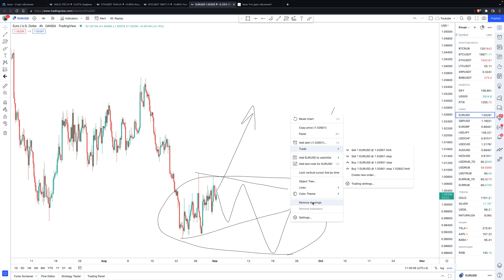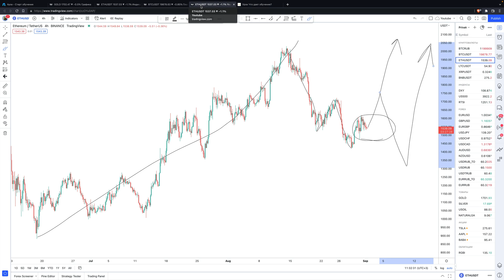Обзор рынка 01.09.2022